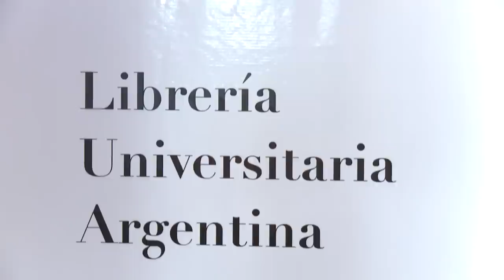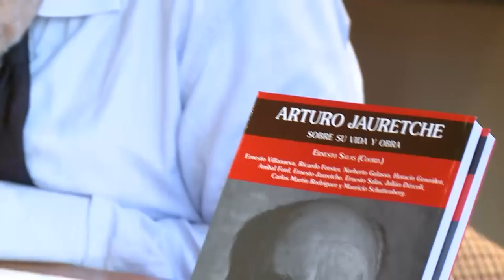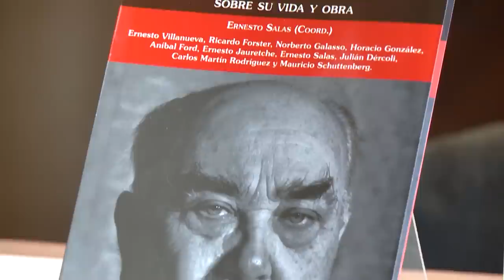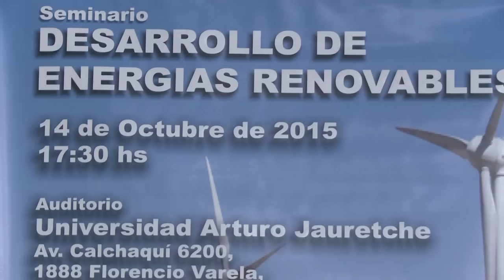Noticiero UNAJ Semanal 20 - Del 5 al 21 de Octubre de 2015